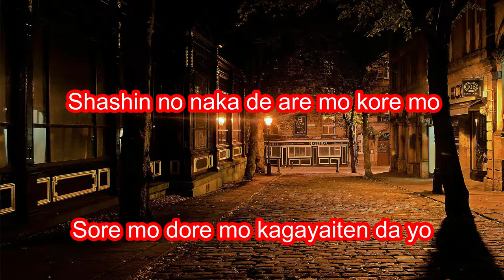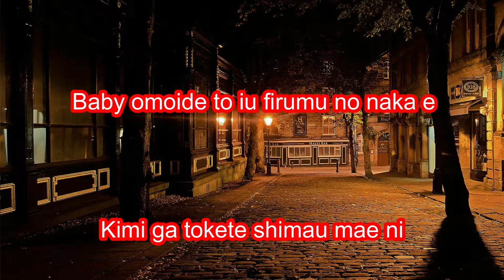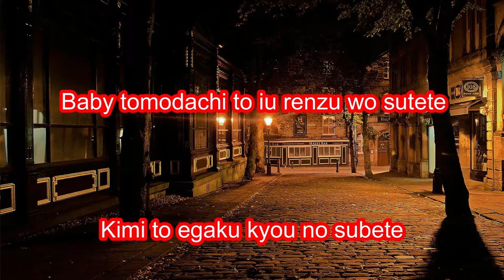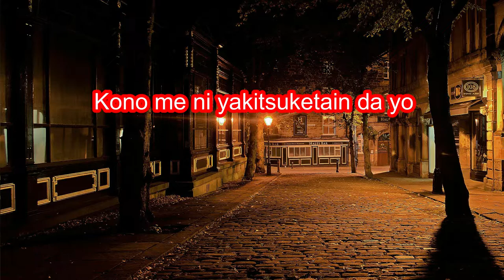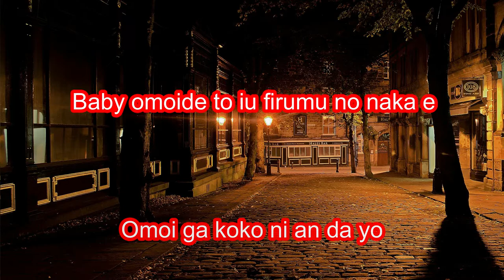[Karaoke] Masayoshi Oishi - Otomodachi Film